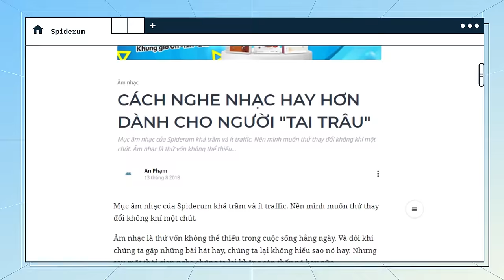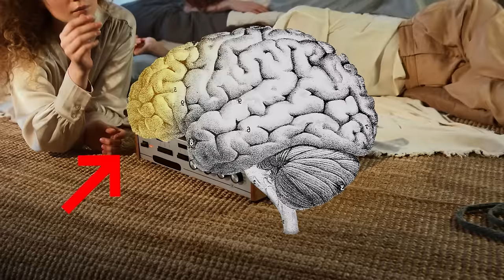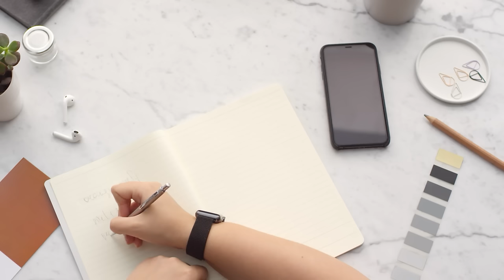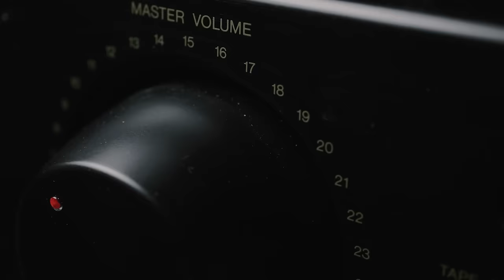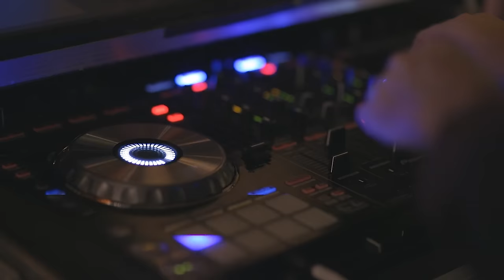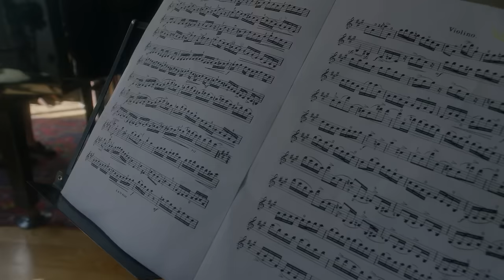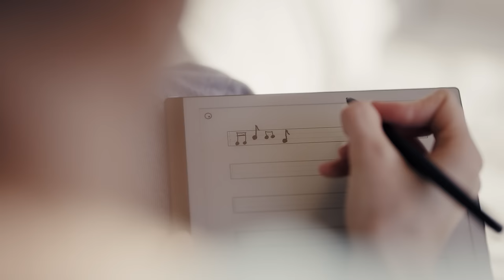Cách nghe nhạc cho người TAI TRÂU | An Phạm | Giải trí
Âm nhạc là thứ vốn không thể thiếu trong cuộc sống hằng ngày. Và đôi khi chúng ta gặp những bài hát hay, chúng ta lại không hiểu sao nó hay. Nhưng sau một thời gian nghe chúng ta lại không còn thấy nó hay nữa.
Hoặc là có những bài hát ai cũng kêu hay mà chúng ta thấy nó không ra gì cả. Điều này đặt ra những câu hỏi kiểu như “có thể cải thiện độ hay các bài hát lên hay không?” hoặc là “làm cách nào để nghe nhạc hay hơn”.
Ngay sau đây, qua bài viết đã được đăng tải trên website Spiderum bởi tác giả An Phạm, chúng ta sẽ cùng giải đáp câu hỏi trên.

Các đầu sách bạn có thể quan tâm:
Nội dung:
00:00 - Start
00:34 - Tại sao chúng ta thấy một bài hát hay?
02:06 - Các cách để nghe nhạc hay hơn
Bài viết: CÁCH NGHE NHẠC HAY HƠN DÀNH CHO NGƯỜI "TAI TRÂU"
Được viết bởi: An Phạm
Giọng đọc: Pinkdot
Editor: Pinkdot